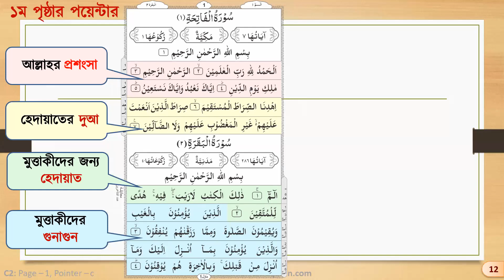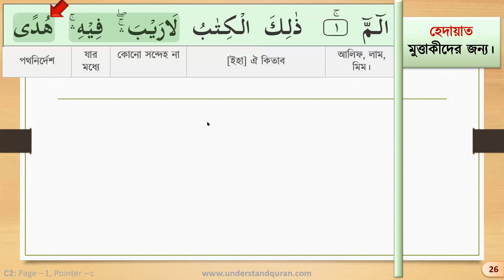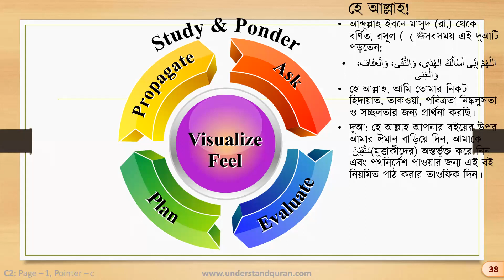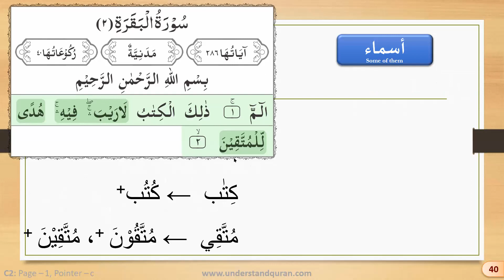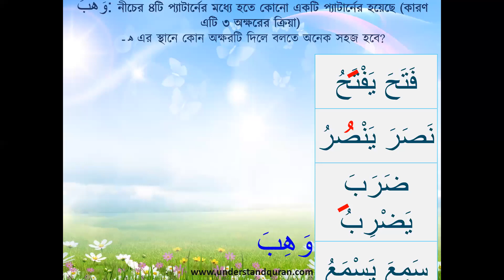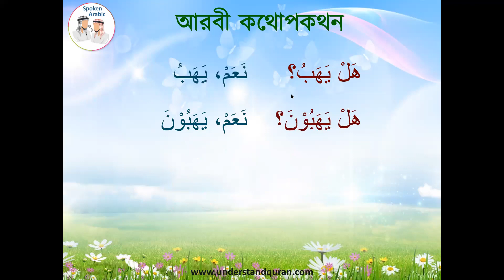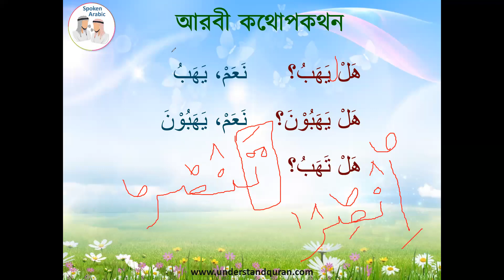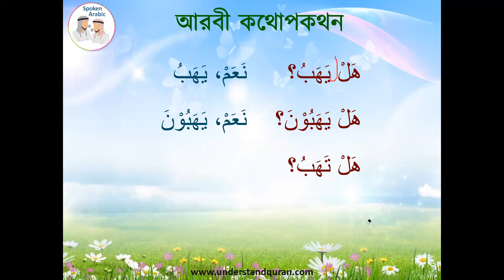৭০% কুরআন ও সলাহ অনুধাবন, ক্লাস-৪